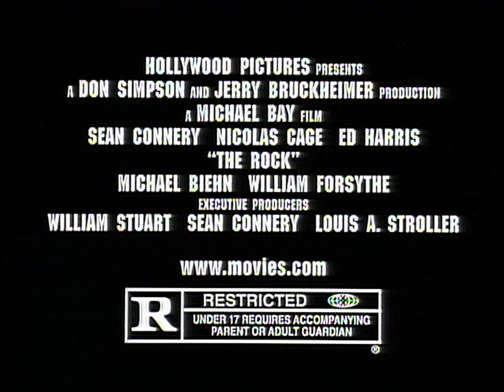The Rock TV Spot #1 (1996)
TV spot #1 for the action thriller film The Rock from 1996.